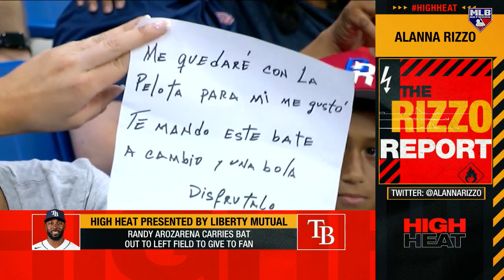Alcántara and Gonsolin dominate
Alanna Rizzo discusses the incredible seasons that Sandy Alcántara and Tony Gonsolin are having on High Heat